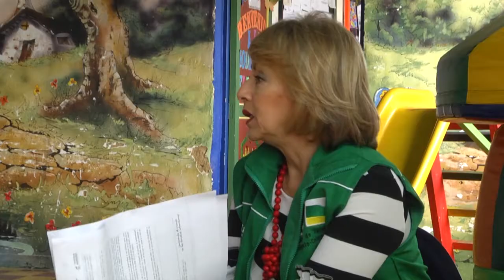Conversando con la Comisaria, No al trabajo Infantil